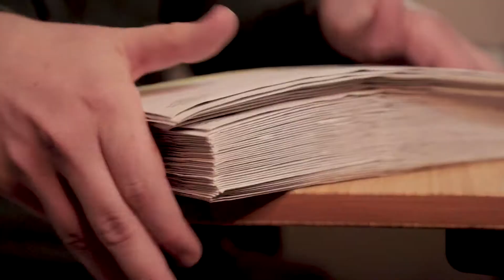Land Investing 101: Build your Own Land Business 👉🏻 Answer these 3 questions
Land investor Clint Turner talks about how the game has changed so now our strategies need to.  If you want to build a land investing business that creates serious cash flow, answer these 3 questions. Clint provides advice on land flipping for beginners as well as masters in the field.

Looking for more consistent leads and sales in your Land Investing Business? We can help!

Join our Free Facebook Group where I go LIVE every week to give in-depth training's on different Land Investing topics